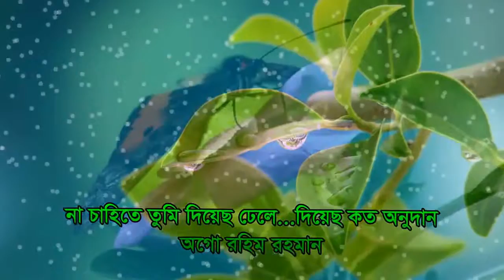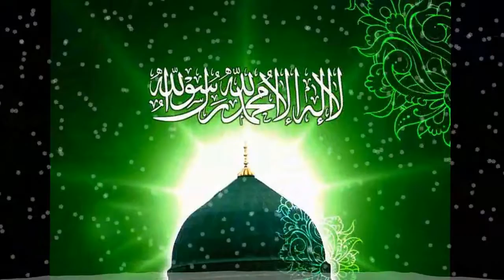করুণার আঁধার তুমি ( বাংলা গজল )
Bulbul khan.